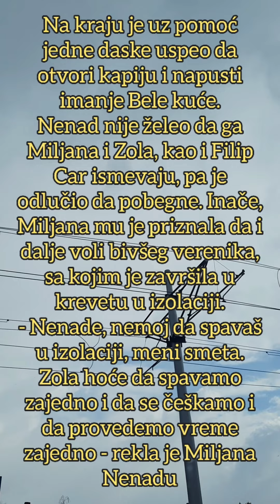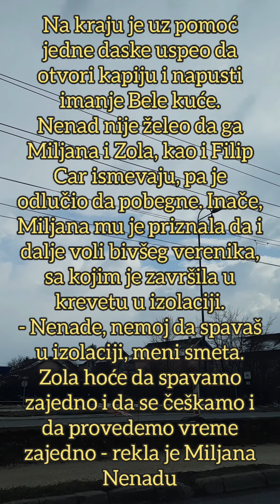DIVLJAČKI RAZVALIO KAPIJU - Nezapamćeno BEŽANJE iz "Zadruge"! Obezbeđenje nije stiglo da reaguje!